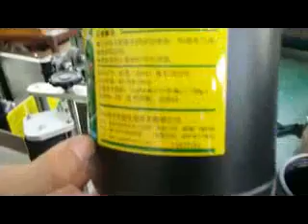NEW WRAP AROUND LABELER - ARNOLD EQUIPMENT COMPANY #10056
1 - New Wraparound Pressure Sensitive Labeler Model YT with Hot Stamp Coder.

Automatic pressure sensitive label applicator for Round Bottles.

Labeler comes with a User Friendly Touch Screen Interface which enables the operator to set up their specific parameters. 64” Long x 3 ½” Width conveyor and Stainless Steel Enclosed Base. Bottle Specifications: Outer Diameter 30mm – 100mm, Height: 65mm – 260mm Label size: Height: 10mm – 80mm, Length 15mm – 150mm. Capacity: 60 – 100 bottles per minute. Electrics: 1Ph/60Hz/220Volts. Overall Dimensions: 1600mm x 700mm x 1400mm (64” x 28” x 56”). Delivery: approx 10 weeks from receipt of 65% deposit.(balance prior to shipment from factory)  FOB Toronto…Limited Warranty…

(Shipping/Customs at additional cost)